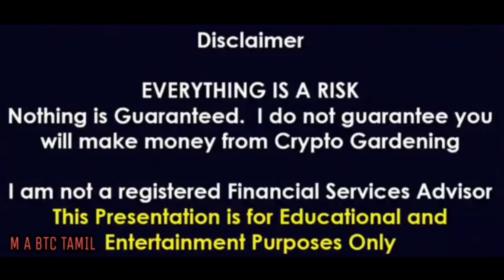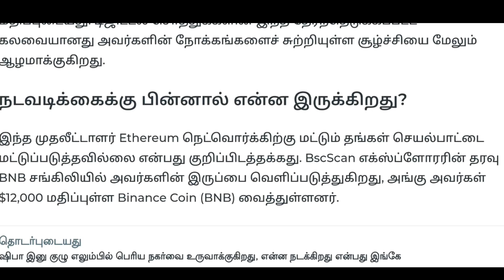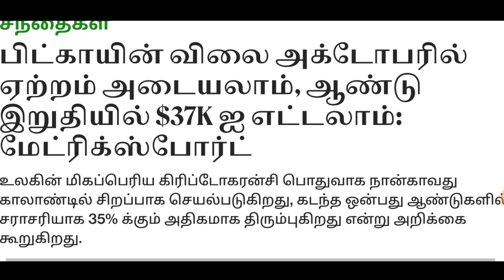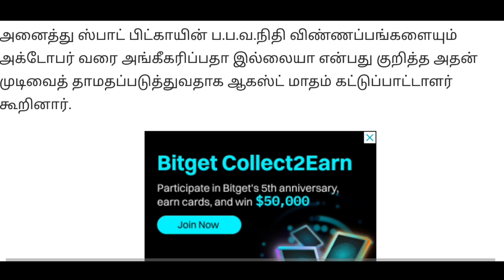BREAKING BONE UP TREND SOON 🔥BITCOIN GOING $37K🙄$1.08T🛞 WHALE PURCHASE $259K BONE👇 M A BTC TAMIL💥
shibaswap shibainucoinpriceprediction shibainuMetaverse
howtobuyshib
howtobuyshib
saitama
shinja
saitamainucoinnews
saitama
saitamacrypto
saitamatoken saitamainupriceprediction saitamainucointelugu
shibainu shibainucoin